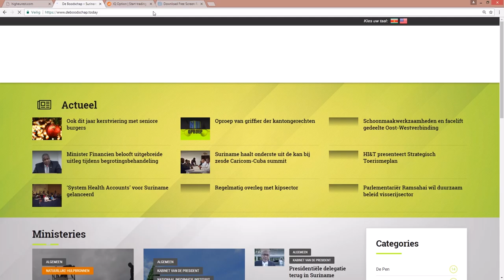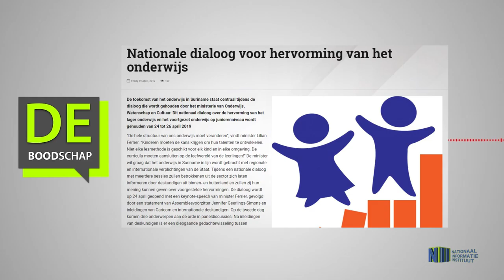Nationale dialoog voor hervorming van het onderwijs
Hier de link van het bericht: "Nationale dialoog voor hervorming van het onderwijs"